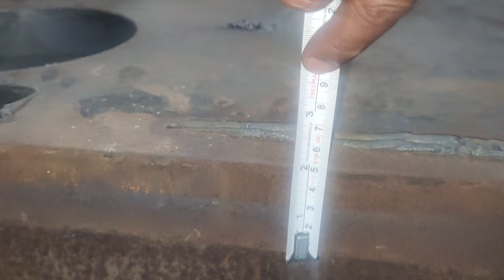50mm edge cutting with air plasma HyCUT 125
Edge cutting 50mm on Canticub Machine using plasma power source Model HyCUT 125